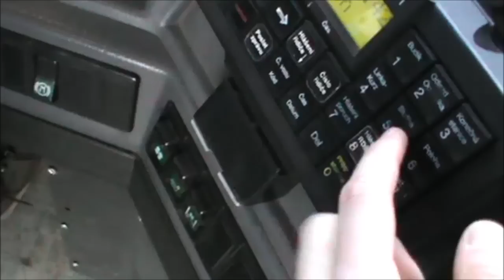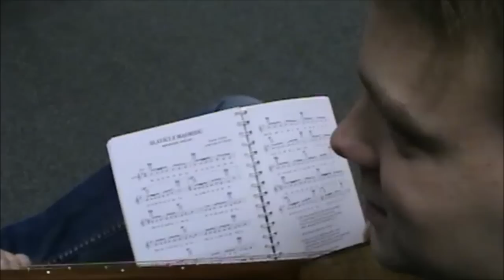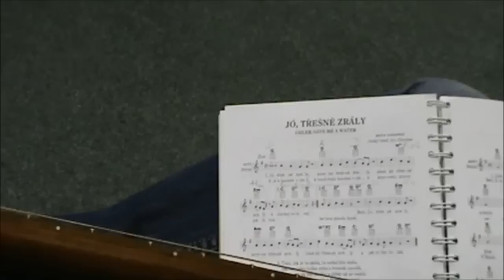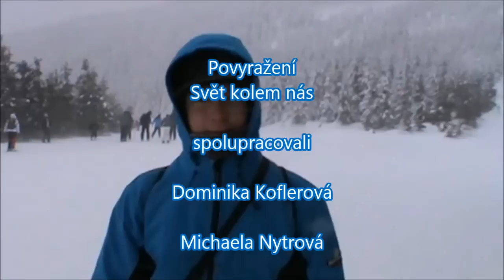Svět kolem nás - Němci, Ostrava, Frýdek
Exklusivní reportáž z našeho kraje!! :) Speciálními hosty jsou naši němečtí přátelé!! :)